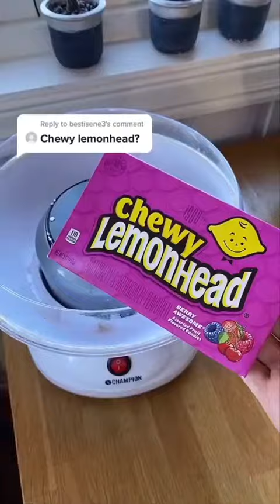🍭Tasting Candy🍬 🍭Making Cotton Candy 🍬 😋 asmr eating & Relaxing sounds #361